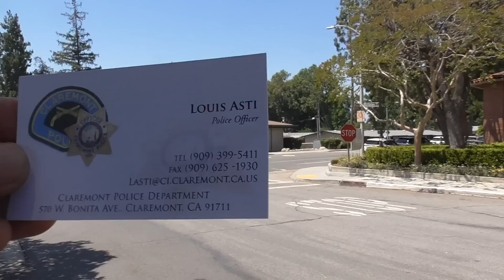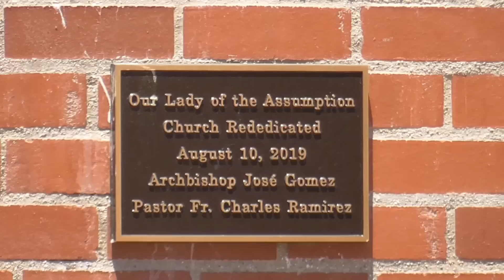1st Amendment "WHO ARE YOU, I'M CALLING THE POLIZEI" 👮‍♂️👮‍♂️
Lady driver calls the cops over a camera and silence. Then church attendees decide to try to find out about my business on the sidewalk and across the street from their temple.

*Please
JOIN ME
**MAKE SURE YOU GRAB YOUR FAVORITE SNACK, SIT BACK & ENJOY U ALL!!**

Recorded at
Our Lady of the Assumption Catholic Church
435 N Berkely Ave

Thanks so much for your support, it's greatly appreciated and needed!!